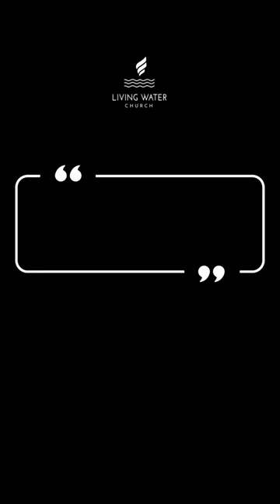Living Water Church Woodlands, Texas Worship Team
"In every note, we find a deeper connection to our Creator." We look forward to worshipping with you on Sunday Oct 15th at 5pm for our Grand Opening. Good Music. Great People. Sound Biblical Teaching.
Living Water Church. The Woodlands, Tx.  Just down the road from Hughes Landing. to learn about Living Water Church!